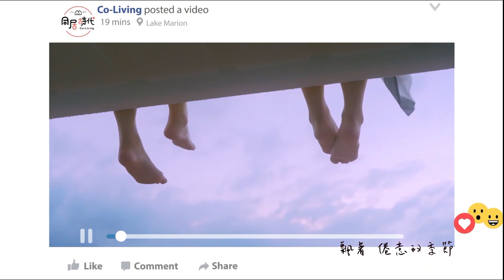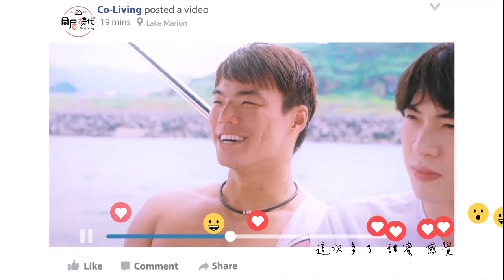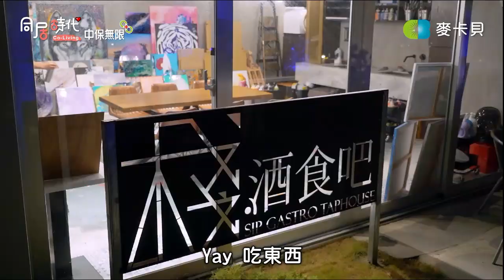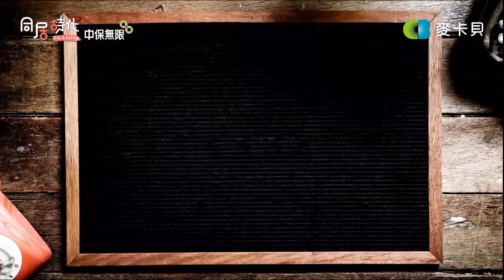《Co-Living同居時代》夏季篇EP2直播丨阿民阿憲vs小夥伴︱ 20190902 ︱Part1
❀想知道更多有關《Co-Living同居時代》的大小事嗎?

❀愛的叮嚀:
   每週一晚上20:00準時在麥卡貝直播!!
   每週一晚上22:30影片會準時上架YT!!